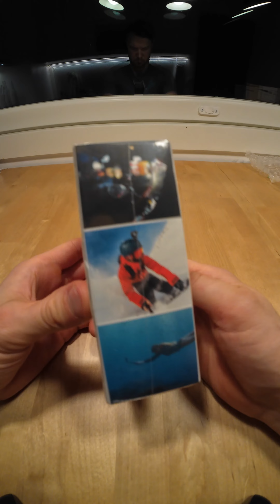Dji Action 4 unpack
ordered my 2nd dji action 4 to have more video angles sametime as i record. has to be the best action camera at the time. i used gopros since 2011 with hero 2, 4, 8, 10 and ordered an 12 that i sent back. gopros keeped overheating anf shuting themself down randomly, lost so many good footage cos of that and i could not turst gopro anymore, also gopro customerservice has been a nightmare.

the dji action 4 has a bigger sensor, better in lowlight, quick connection, easy to mount verticaly, longer batterylife, quick charge, way better build quality, easyer menus, and cheep dji care refrech injurance! just 35€ for 2 years and on that time if you happen to brake thr camera in bigh crash, thry replace the camera for new one no questions asked for just 19€ swap fee, incliding shipping! also dji has free editing app called lightcut